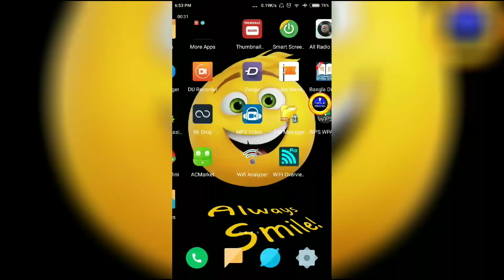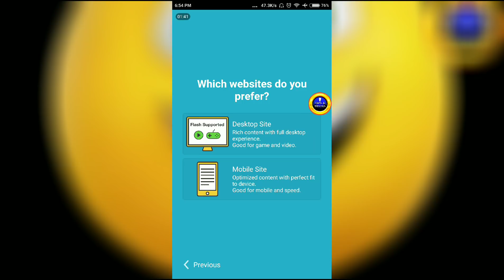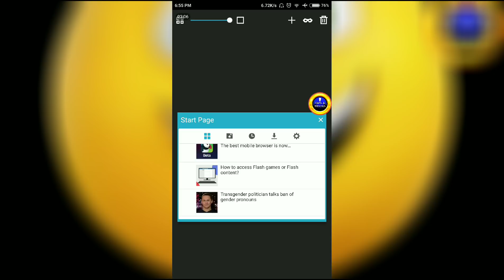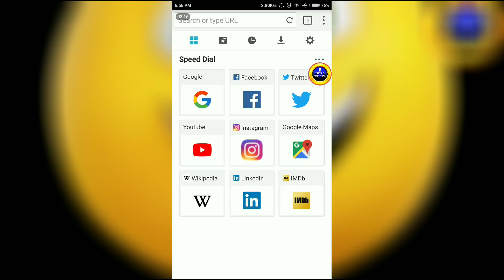Puffin Browser - ভালো মানের একটি High Speed Internet Browser যা আপনাকে দেবে Fast Browsing সুবিধা।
YouTube সম্পর্কে বিভিন্ন Tips